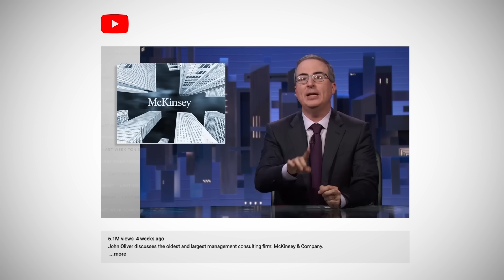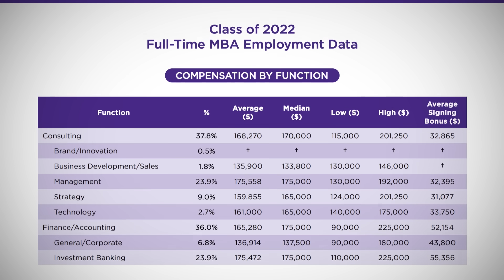NYU Business Students SOUND OFF on McKinsey, The Dark Side of Consulting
James Li breaks down the dark side of McKinsey and the dark side of consulting.